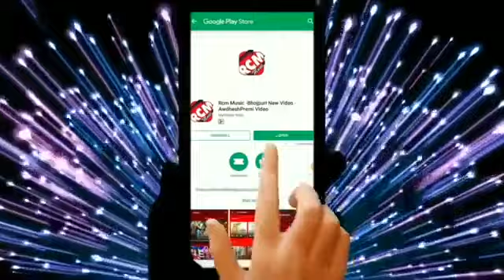Holi Mein devar sala Aankh Mare Avdhesh Premi ka gana video DJ 2020